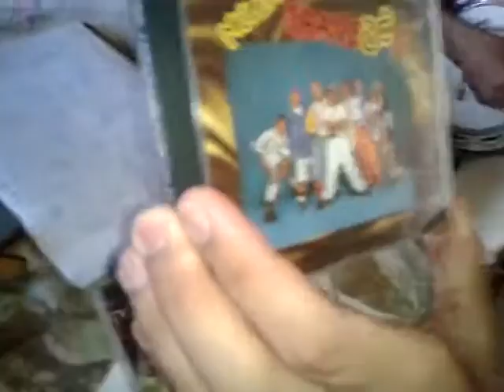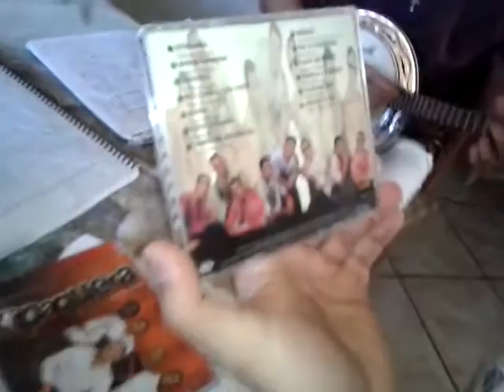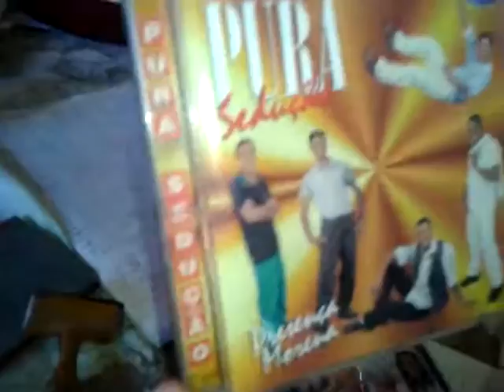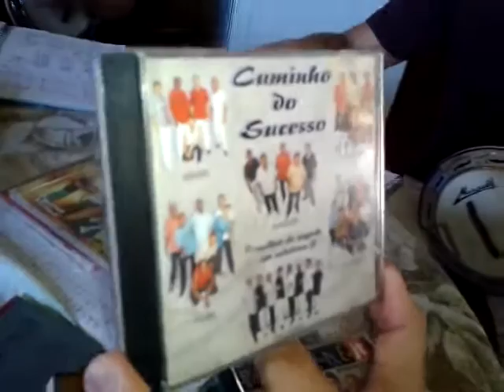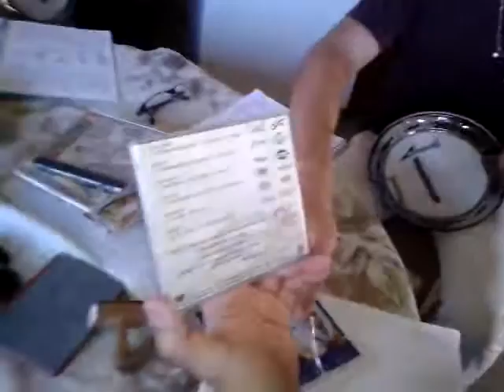Emerson Brasa - Composições com alguns grupos como: Muleke travesso, Sem Compromisso, Malicia.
Minhas composições com alguns grupos que ajudam o samba a manter a tradição:
Malicia, Muleke Travesso, Encanto, Sem Compromisso, Malicia, Pura Sedução, Paulo Henrique e Rafael, Sambas Enredos, Balança Brasil, Transa Perfeita, Lotasamba, etc...

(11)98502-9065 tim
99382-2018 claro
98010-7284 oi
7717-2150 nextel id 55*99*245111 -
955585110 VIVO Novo